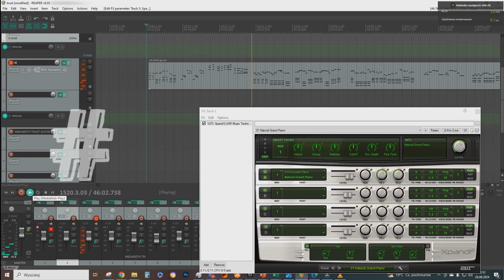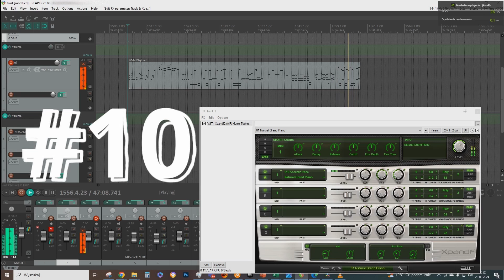TERRIBLE PIANO QUIZ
Jako, że poprzedni quiz wzbudził co najmniej satysfakcjonujące zainteresowanie proponuję szybką rozgrzewkę na poniedziałek. Ponownie 10 utworów - tym razem zagranych na pianinie - tyle, że nie pianinie tylko na klawiaturze sterującej MIDI i nie zagranych, bo pikanterii tej odsłony quizu dodaje fakt, że ja niekoniecznie potrafię na tym pianinie coś zagrać. Rozumiem układ, znam podstawowe akordy, wiem gdzie szukać właściwych dźwięków, ale raczej nigdy nie opanuję sztuki rozłączania w mózgu lewej i prawej ręki. W przypadku gitary i basu prawie zawsze prawa ręka (rytm) jest ściśle połączona z lewą (melodia), te nadczłowieki od biało-czarnych guzików jakimś cudem potrafią ogarniać je niezależnie od siebie. Co i tak stawia ich poziom poniżej perkusistów, którzy muszą jeszcze do tego dodać dwa niezależnie wywijające kulasy. Tak - gitara jest dla tych, którym zabrakło talentów do prawdziwych instrumentów. Żodyn sekret.
Ale dość pitolenia - quiz czeka. Bardzo prosty, ale koślawe wykonanie może nieco utrudnić sprawę. Nie mamy do czynienia z żadnymi oficjalnymi aranżacjami tylko z wariantem "tak to pamiętam ze słuchu i mam góra 5 minut na opanowanie jednego".
Od strony tematycznej ponownie mocno osadzony w latach 90-tych (z dwoma wyjątkami), ale tym razem w całości "zagramanicznych". Kto oglądał MTV w I poł. lat 90-tych poradzi sobie bez problemu.